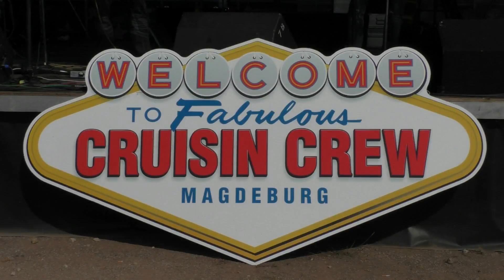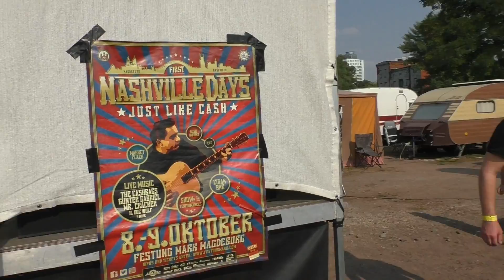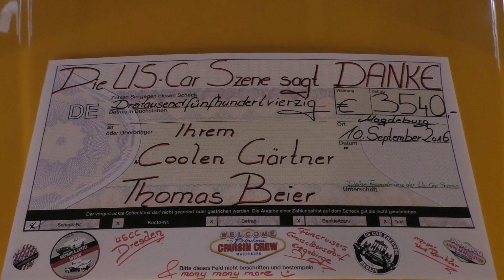Spendenübergabe fürs NYC YellowCab